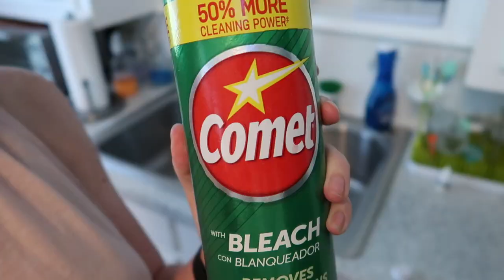CLEANING MOTIVATION 2021 | CLEANING AND PAINTING MY FRONT DOOR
This video is full of cleaning motivation!  I am going to get everything on my to do list done! Kitchen cleaning, bathroom cleaning, and painting my front door.

Heat Press
Prenatal Vitamins
Liquid Gold
Magic Merlin
Ice Pink Yeti
Lovevry play gym
Lactation cookies
Amazon Dress
Magic Merlin Sleep Suit
Elvie Pump
lollipop baby monitor
Hatch sound machine
4moms mamaRoo Sleep Bassinet

Things that I am loving:
Martin's Sound machine: (TARGET)
Baby Monitor
Elvie Curve
Milk Storage bags
Nipple Cream